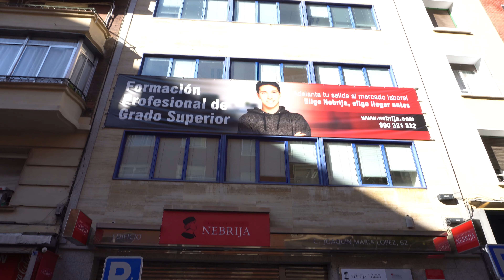Inauguración del curso 2021-2022 del Instituto Nebrija de Formación Profesional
El pasado 27 de septiembre comenzó su andadura el Instituto Nebrija de Formación Profesional, como respuesta de la Universidad a la creciente demanda social de Estudios de FP de calidad. Durante este curso 21-22 ofrecerá cuatro Ciclos Formativos de Grado Superior, oficiales y con alta demanda: Administración de sistemas informáticos en Red, Desarrollo de aplicaciones multiplataforma, Administración y finanzas, y Marketing y publicidad.

Durante la jornada de inauguración, los alumnos recibieron la bienvenida por parte de responsables y profesores del nuevo Instituto, como Juan Antonio Escarabajal, director de Desarrollo Universitario de Nebrija o Silvia Robador, directora del Instituto Nebrija de Formación Profesional. Además de conocer las ventajas y servicios que les ofrece la Universidad.

El nuevo Instituto Nebrija de Formación Profesional se encuentra en el centro de Madrid, en el Campus de Princesa de la Universidad Nebrija, concretamente en el edificio de la calle Joaquín María López, que cuenta con más de 2.600 metros cuadrados y cuyas aulas están dotadas de las últimas tecnologías.